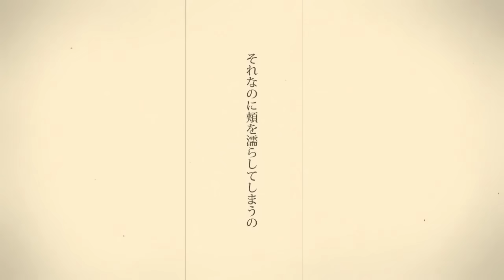シャルル 歌ってみた/ふうはや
「互のせいで　今があるのに」
↑少し歌い手っぽい

歌:ふうはや　Twitter→@fuuhaya_